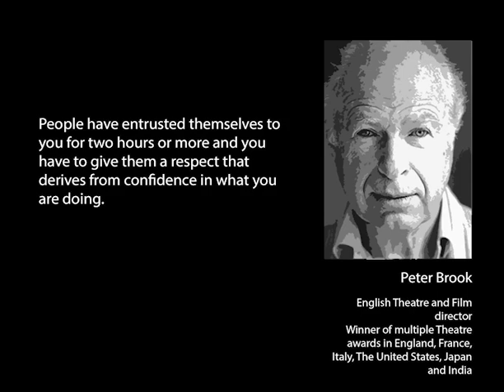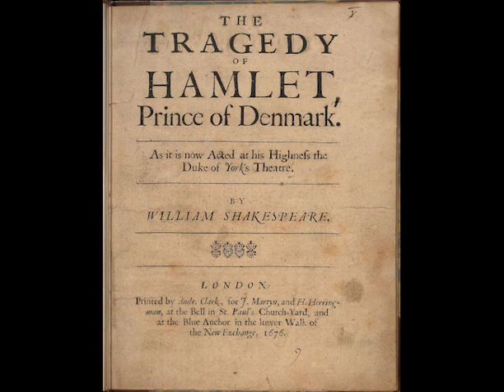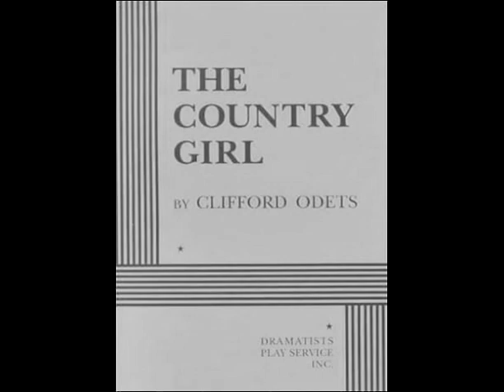Podcast 016 Where and How to Begin